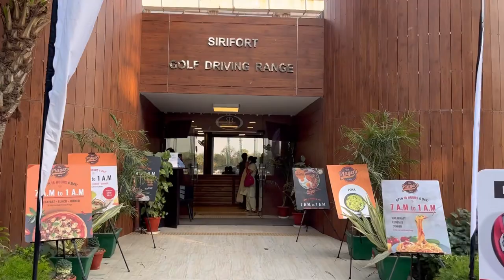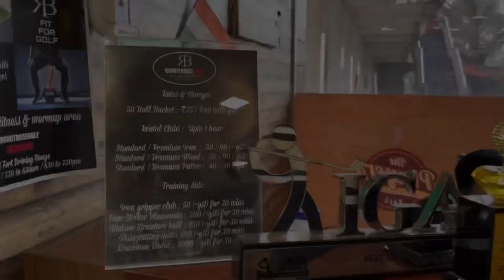Playing Golf in Siri Fort Golf Driving Range ⛳️🏌️‍♂️😍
Hi Everyone, in this video we went to Play golf in Golf driving range, Siri Fort Sports Complex Delhi.

Entry fee-90 rs with GST
50 balls bucket-85 rs per bucket
Rental Club-90 rs

Have a great time here 😄

As it was my friend’s birthday party we headed to Sky high , Ansal plaza later on.